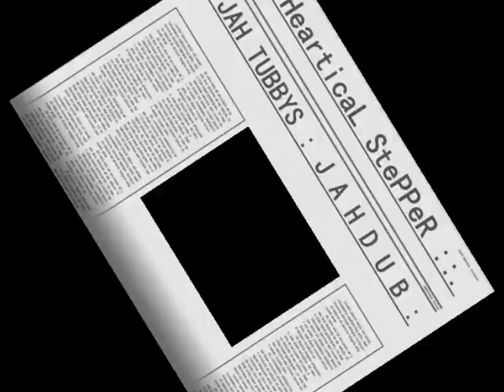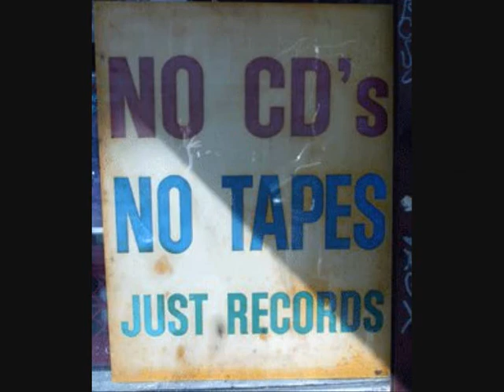Heartical Stepper: Desciples Rythm Section ~ JaH Tubbys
BigBigBig! this one needle jus Run offf the track maan, Runit! available on 10inch press, Remastered video & Editing performed by i an i - Roots Student ~ out to KiD LioN and Ace ~ Enjoy ~